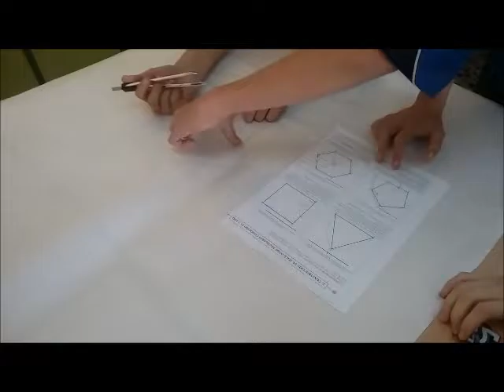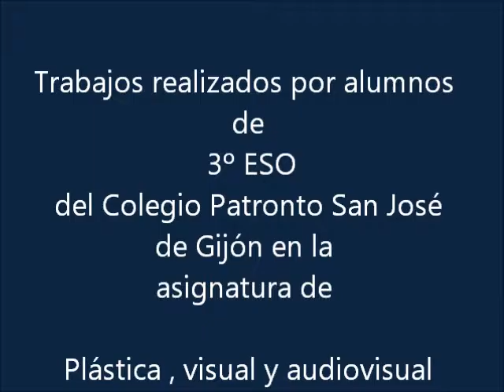psj polígonos regulares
Trabajos de alumnos de tercero de secundaria del Colegio Patronato San José de Gijón en la asignatura de plástica y visual, curso 2016-17